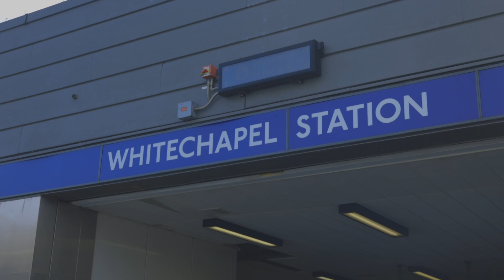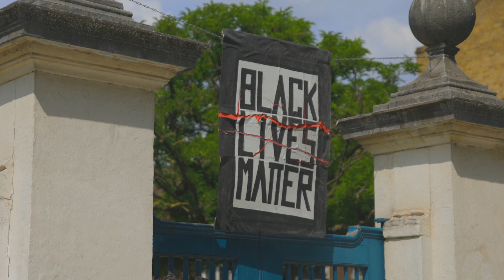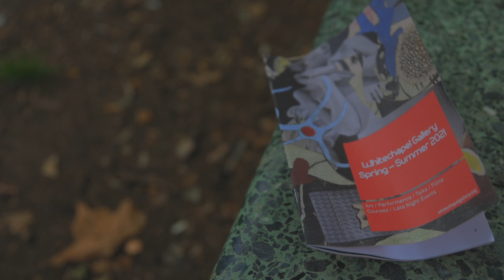Whitechapel Jummah Experience│Chill Evening In East London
Today I will show you my day in Whitechapel including the Jummah Prayers in East London Mosque, the elaborate markets and the local authentic cuisine.